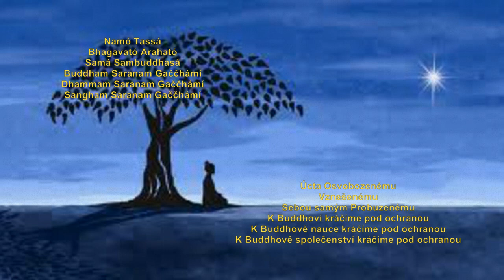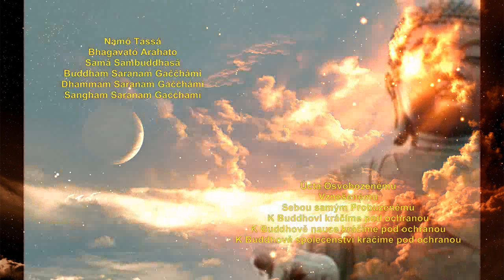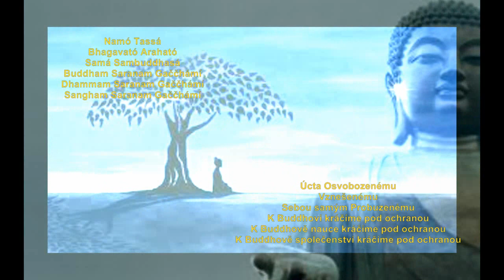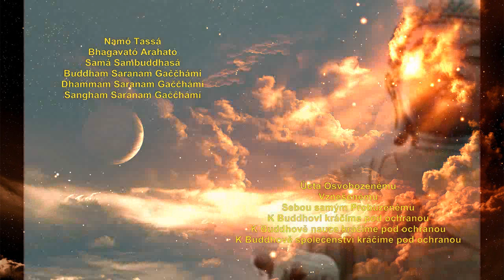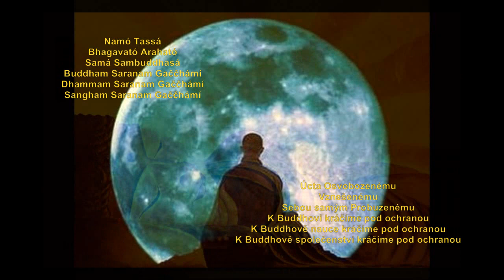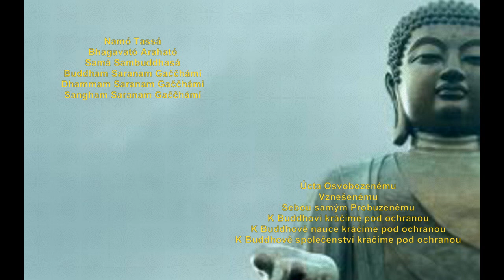Namó Tassá - buddhistická mantra - verze 30 minut!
Buddhistická recitace poklon Buddhovi - zvaná TŘI BUDDHOVY KLENOTY, která zazněla v dokumentu CESTA DO INDIE Igora Chauna. Nyní v opakované verzi 30 minut. Je to základní modlitba vipassánového buddhismu v jazyce pálí a znamená:

Úcta Osvobozenému Vznešenému
Sebou samým Probuzenému
K Buddhovi kráčíme pod ochranou
K Buddhově nauce kráčíme pod ochranou
K Buddhově společenství kráčíme pod ochranou

Namó Tassá Bhagavató Araható Samá Sambuddhasá
Buddham Saranam Gaččhámí
Dhammam Saranam Gaččhámí
Sangham Saranam Gaččhámí